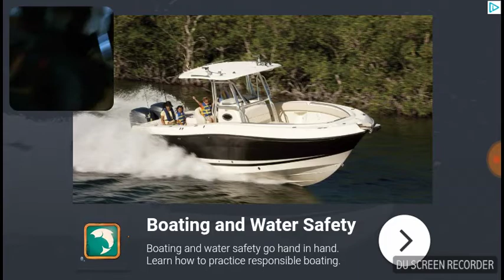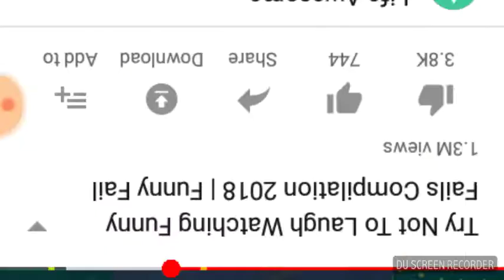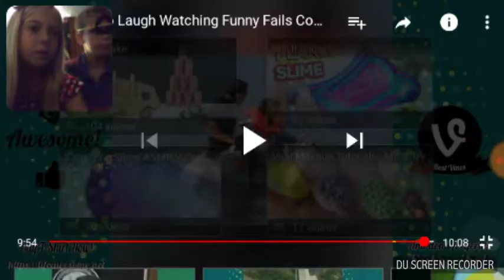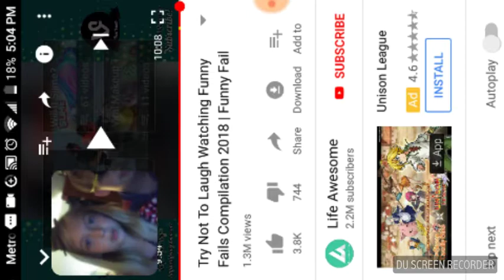Reacting to try not to laugh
Laughs and corn galore